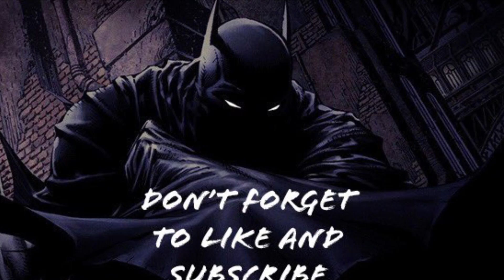Koaa [1.3 Billion] vs SUICIDE SQUAD HARLEY QUINN | DOA H7 4th run | Injustice 2 Mobile